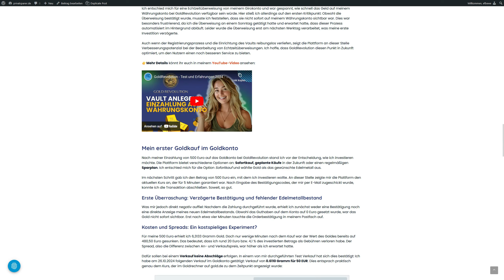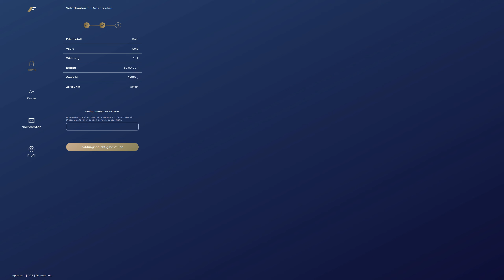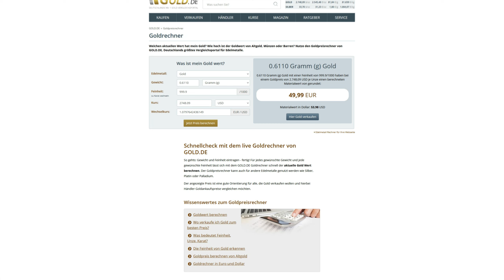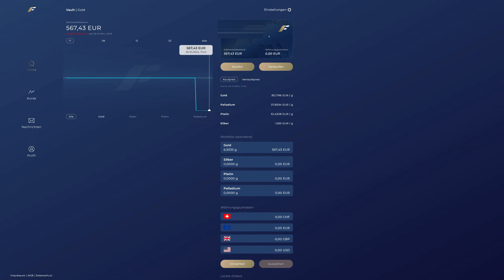GoldRevolution - Test und Erfahrungen 2024 Teil 5 - Goldverkauf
In Teil 5 meiner Reihe "GoldRevolution - Test und Erfahrungen"  zeige ich dir, wie einfach es ist, Gold  im GoldRevolution Goldkonto zu verkaufen. Nach den Schritten zum Anlegen eines Goldkontos, der Durchführung von Eurozahlungen und Goldkäufen, sowie dem Erstellen eines Sparplans, geht es diesmal um den Verkauf von Gold. Ich erläutere dir, wie du zwischen Sofortverkauf, geplantem Verkauf und Verkaufsplan wählen kannst, und zeige den Ablauf vom Verkaufsprozess bis zur Auszahlung auf dein Bankkonto. Der Kurs entsprach dem Marktpreis und erfolgte ohne Abschläge!

▬▬ EMPFEHLUNGEN ❤️
COINTRACKING | Tool für Krypto-Steuererklärung

▬▬ ÜBER MICH 💡
Meine Name ist Frank und ich komme aus Hannover. Auf diesem Kanal teile ich mit dir in erster Linie meine Erfahrungen im Bereich der privaten Geldanlage und mit Finanz-Tools.

Dieses Video stellt keine Anlageberatung dar! Ich agiere rein als Privatanleger und teile mit dir meine persönlichen Erfahrungen. Daher übernehme ich auch keine Haftung für Anlageentscheidungen, die du triffst. Du handelst dabei auf eigene Verantwortung und eigenes Risiko. Investitionen können einen Totalverlust des eingesetzten Kapitals zur Folge haben.
Alle Texte sowie die Hinweise und Informationen stellen keine Anlageberatung oder Empfehlung zum Kauf oder Verkauf von Wertpapieren dar (§ 85 WpHG). Sie dienen lediglich der persönlichen Information und geben ausschließlich die Meinung des Autors wieder. Es wird keine Empfehlung für eine bestimmte Anlagestrategie abgegeben.